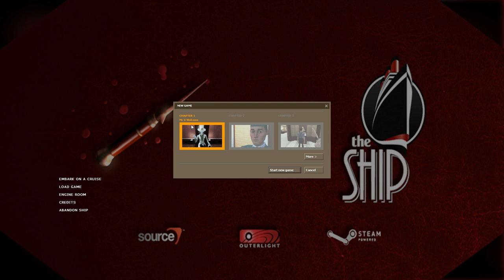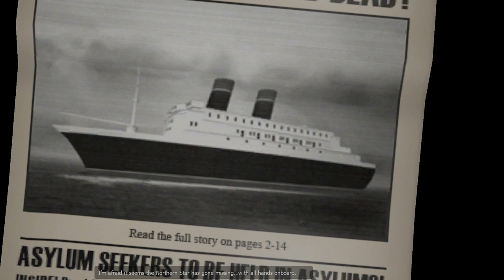The Ship [Single Player] - THE FIRST MURDER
I take down my first victim in this interesting game of cat and mouse. Be the hunter, but be careful because you'll be hunted too. Thanks to Neru for gifting this to me. I really like this game and I hope you do too :D Adios

Don't forget to help me out and hit LIKE. Thanks in advance.